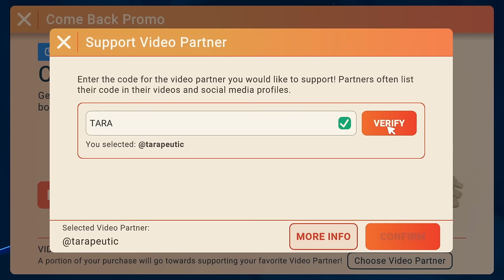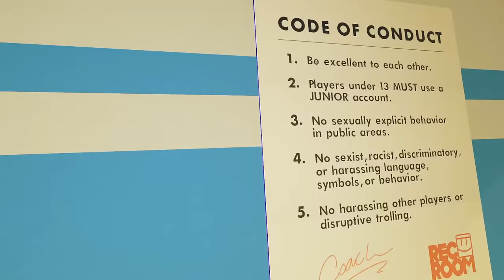The WORST Level 50 Boxes Ever! Rec Room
I feel so bad for everyone who got a bowtie.

2)Join their FB group here and make a post!

Video edited by Video edited by Liam!